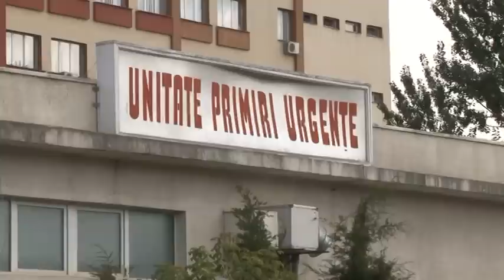Soferul care a lovit un biciclist si a fugit de la locul accidentului a fost prins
La aproape doua zile de cand un biciclist a fost lovit de un sofer cu masina si abandonat in coma pe o sosea de la marginea orasului, fugarul a fost in cele din urma prins. Politistii au gasit intre timp si autovehiculul cu care se pare ca soferul si-ar fi izbit in plin victima.